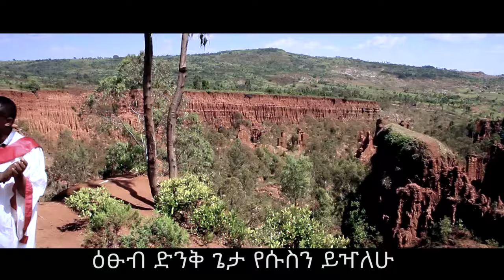𝗕𝗘𝗥𝗛𝗔𝗡 𝗪𝗘𝗡𝗚𝗘𝗟 𝗖𝗛𝗢𝗜𝗥 "ድንቅ ነው ለኔ ጌታ"𝗡𝗲𝘄 𝗚𝗼𝘀𝗽𝗲𝗹 𝘀𝗼𝗻𝗴 𝟮𝟬𝟭𝟵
🎥Face Book👇
                                                 🙏MORE BLESSING🙏